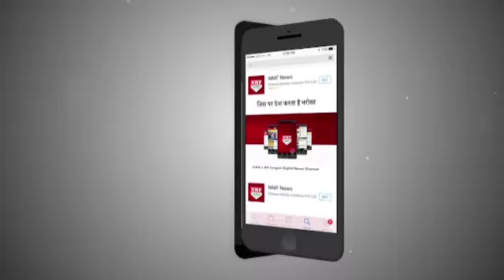Gujarat के 9 CM's, जिन्होंने बदली राज्य की तस्वीर !Must Watch!!!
कौन है Gujarat के Top 9 CM…. जिन्होनें बदल दी गुजरात की किस्मत
Gujarat के सबसे सफल Chief Minister… जो हमेशा रखे जाएंगे ज्याद
गुजरात एक ऐसा राज्य जिसकी पहचान हिन्दुस्तान में कुछ खाद है